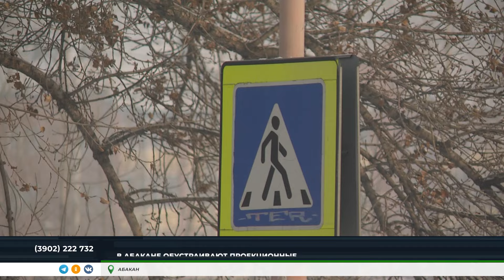Светофоры, знаки, переходы: в Абакане стараются снизить аварийность